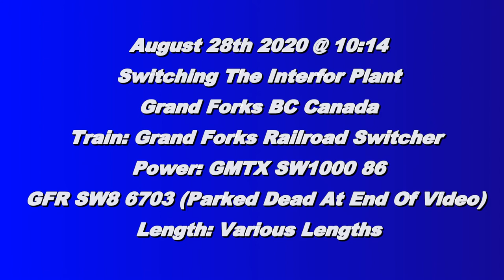Grand Forks Rairoad GMTX SW1000 86 Switches The Interfor Plant @ Grand Forks BC Canada 28AUG20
On August 28th I went to Grand Forks to film the Grand Forks Railroad (GFR). This is possibly the Shortest railway in Canada at a whopping 3.7 miles long.

The GFR Operate on the former Canadian Pacific Boundary Sub.  This Railway is completely landlocked from the rest of Canada as its only connecting railway is the Kettle Falls International Railway (KFR) which goes into the USA to interchange with the BNSF. The power you see here is the only operating locomotive the railway has a leased, GMTX SW1000 #86. 86 was leased in 2018 when the GFR's only locomotive (SW8 6703) had a catasrohpic break down and could not be fixed (You'll see it briefly in part 4)

This lines days might be numbered as the KFR has announced, if they fail to find a buyer,  plans to abandon their Canadian portion of the line, effectively shutting this line in the process.

In this video we see GMTX SW1000 86  switching around the Grand Forks Interfor Plant as the crew finishes up their day. At the end of the video you see the full roster, with the now retired SW8 6703 and 86 sitting side by side.

The crew was extremely friendly and let me have a tour of the locomotive.